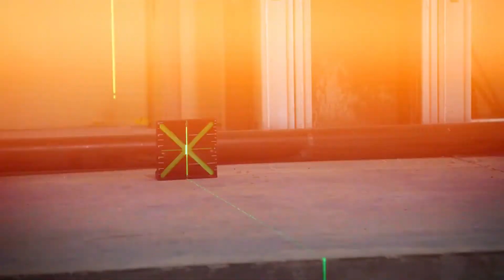MILWAUKE M12 CLLP M12 3PL laser z zieloną wiązką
M12 3PL ZIELONY LASER PŁASZCZYZNOWY 3×360
- M12™ laser 3-płaszczyznowy 360° z wiązką w kolorze zielonym to kompleksowe rozwiązanie z jedną linią poziomą i dwiema pionowymi do szybkiego i łatwego poziomowania, wyrównywania, wyznaczenia prostopadłości i przenoszenia
punktów. Pozwala na łatwe rozmieszczanie elementów na dużych przestrzeniach .za pomocą jednego narzędzia

M12 CLLP LASER KRZYŻOWO-LINIOWY Z PUNKTAMI ODNIESIENIA PIONU
- M12™ laser krzyżowy liniowopunktowy z zieloną wiązką to jedno urządzenie wyposażone we wszystkie potrzebne funkcje, umożliwiające ustawienie linii lasera w poziomie, w pionie, a także ustawienie punktów pionowych od podłogi do sufitu

Salon sprzedaży Heavy Duty Centre
ECT TECHNIK
Puławska 280
02-819 Warszawa

Salon sprzedaży Heavy Duty Centre, Serwis
ECT TECHNIK
Górna Droga 5
02-495 Warszawa